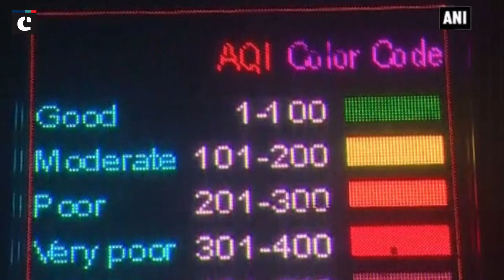Watch: The national capital reeling under alarming pollution levels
Pollution levels have reached alarming levels in national capital after Diwali, with the air ambient quality deteriorating to about 42 times worse than the normal level.